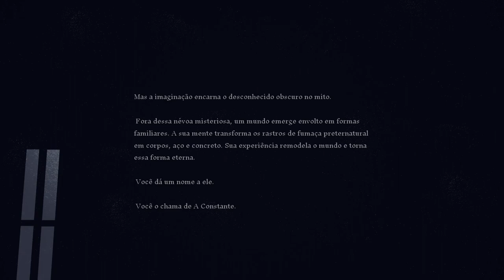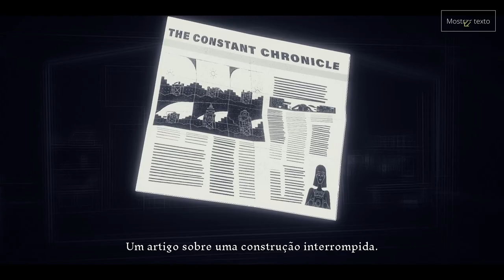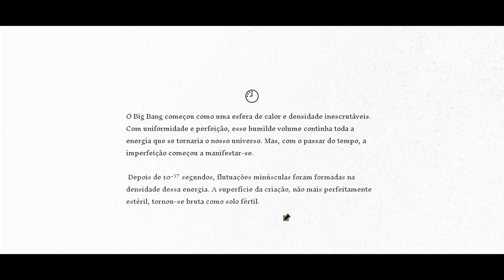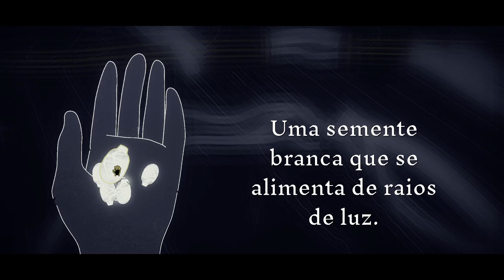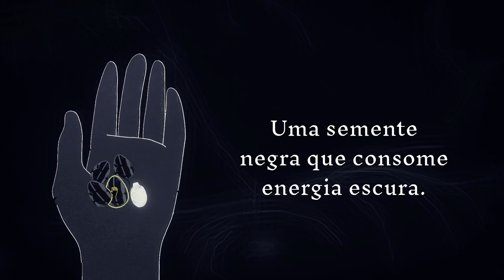Genesis Noir em 15 minutos - Gameplay PT-BR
Situado antes, durante e depois do Big Bang e inspirado pela poesia psicodélica, jazz e espaço, Genesis Noir combina narrativa interativa e arte generativa em uma busca que abrange o universo e o tempo.